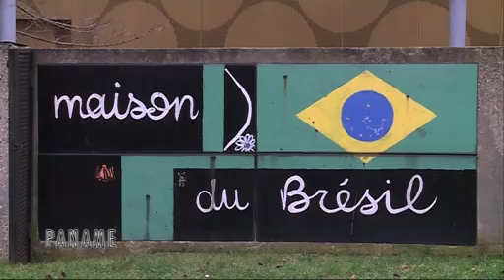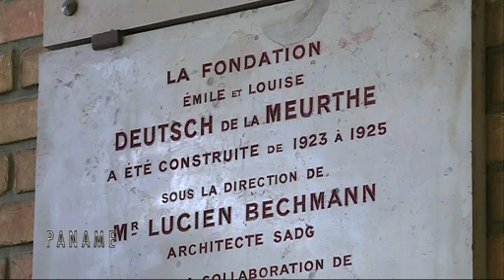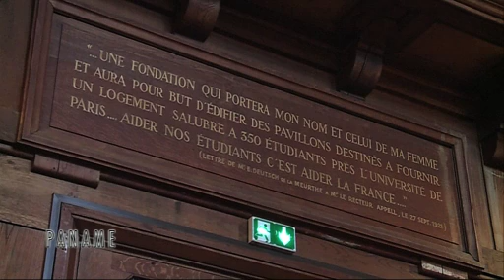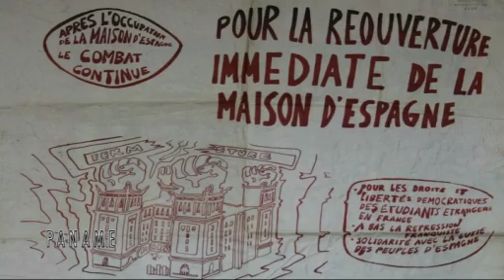PANAME - Autour du parc Montsouris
Retrouvez Paname tous les dimanches à 12h55 sur France 3 Paris Île-de-France

Yvan s’aventure dans le sud de Paris autour du Parc Montsouris pour y rencontrer la communauté étudiante de la Cité internationale universitaire et des « voisins » de la Cité tout à fait inattendus.